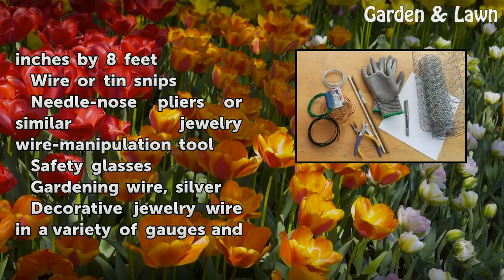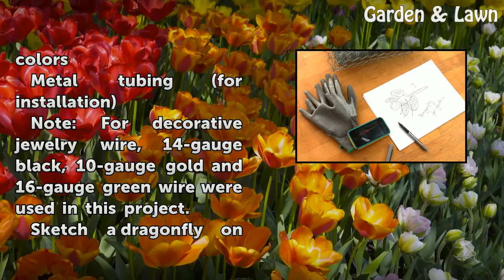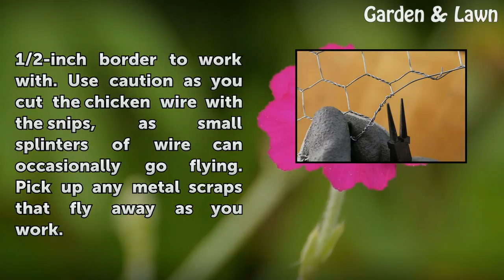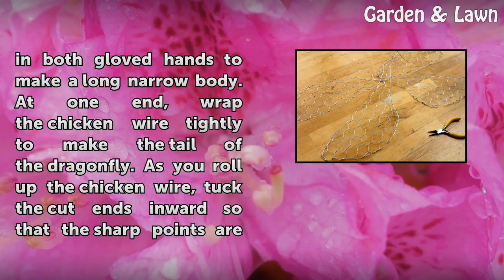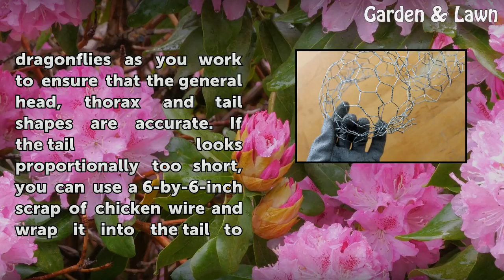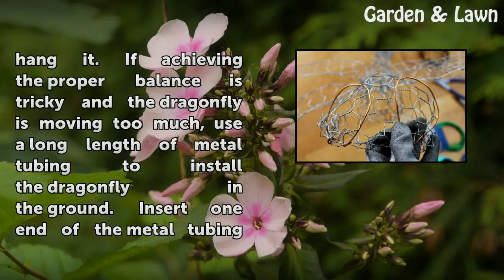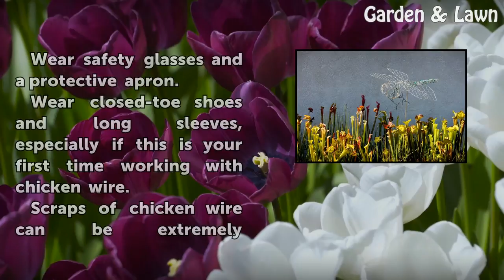How to Sculpt With Chicken Wire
How to Sculpt With Chicken Wire. Make a dragonfly sculpture out of chicken wire for a decorative garden accent. A dragonfly is relatively easy and inexpensive to make, and it can be "accessorized" in any color palette you choose. Install it by a pond, pool or aquatic garden for extra charm.